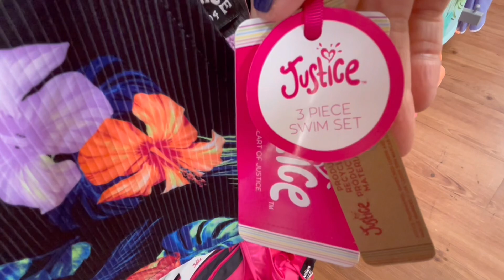WALMART KIDS ❤️ SPRING SUMMER COLLECTION SHOP WITH ME